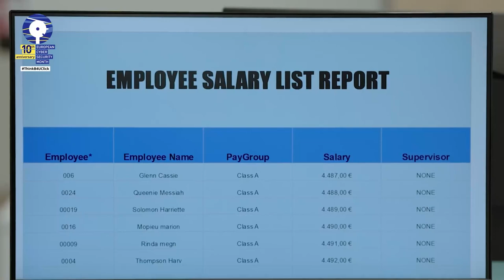Awareness raising video for Ransomware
Awareness raising video for Ransomware  from European Cyber Security Month of ENISA  @ENISAvideos  @CyberSecMonth